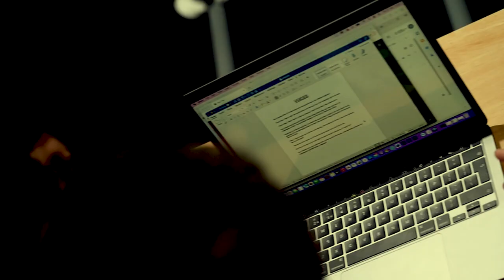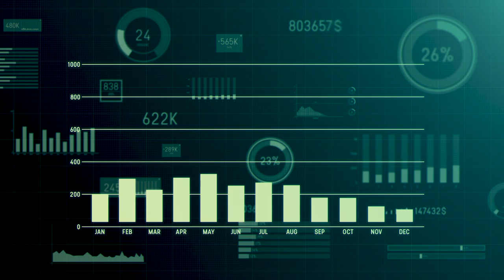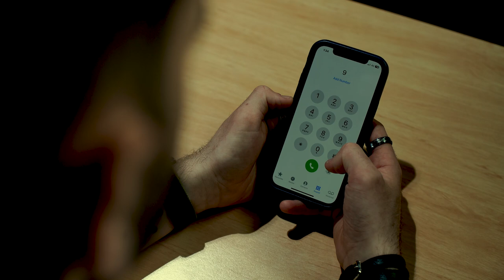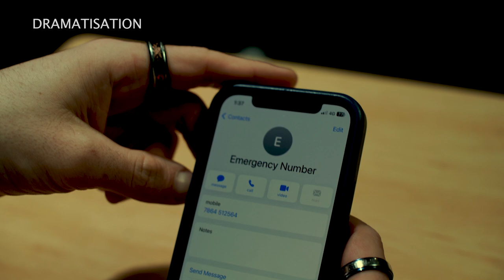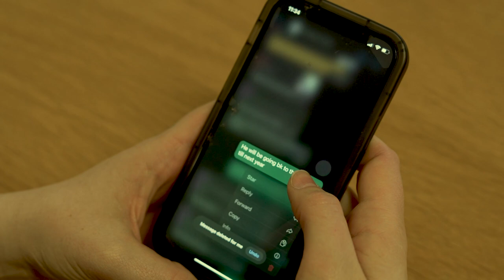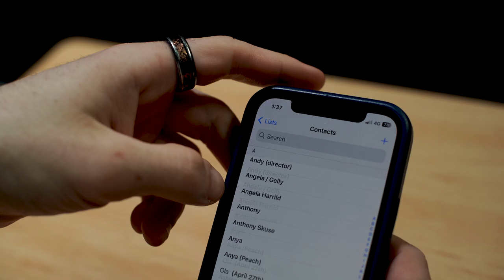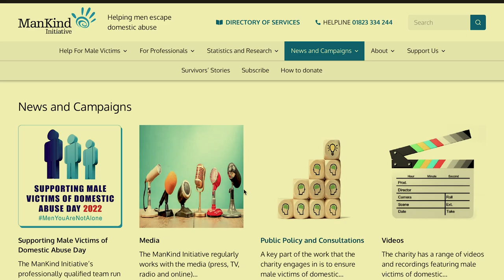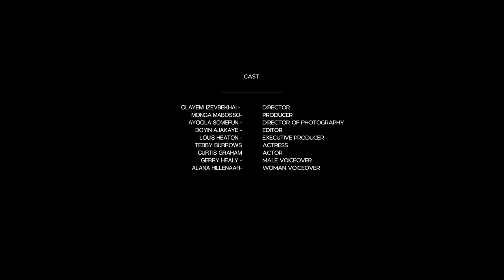MEN TOO Documentary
Have you or someone you know experienced domestic abuse, but felt they couldn't speak up? MEN TOO is a groundbreaking documentary that explores the unique challenges men face when it comes to domestic abuse.  We'll be sharing exclusive interviews and case studies from real-life survivors of male domestic abuse, as well as discussions about how to get help. With real stories and interviews from survivors, let’s work together to raise awareness and end this cycle of abuse.